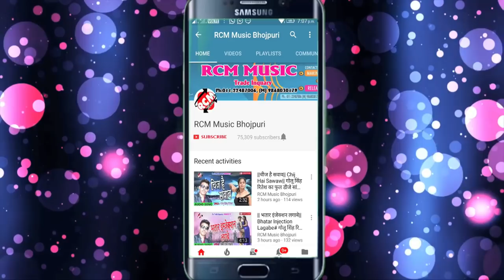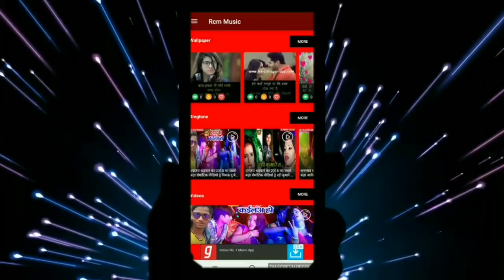NIJU NIRAMAL का 2019 का बड़ा रोमांटिक सांग || फिंगर प्रिंट बाला चोली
Title:  FINGAR PRINT BALA CHOLI
Singer: Niju Nirmal
Lable: RCM Music
Lyrics: Chandan Chaheta, Anup Sharma
Video Director:
DOP: